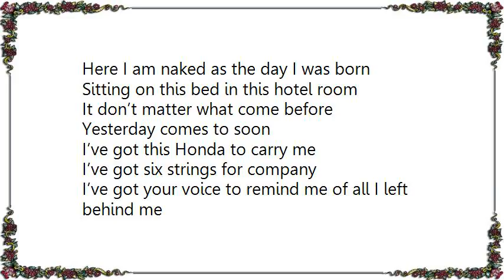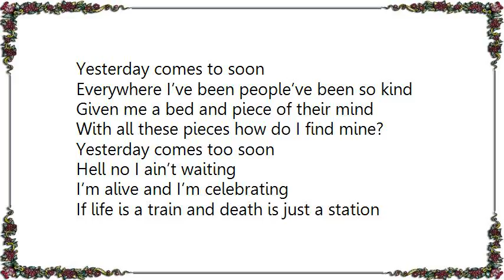Forest Sun - Yesterday Comes Too Soon Lyrics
[Lyrics Forest Sun - Yesterday Comes Too Soon]
Here I am naked as the day I was born
Sitting on this bed in this hotel room
It don’t matter what come before
Yesterday comes to soon
I’ve got this Honda to carry me
I’ve got six strings for company
I’ve got your voice to remind me of all I left behind me
I’ve got a storage unit in San Rafael
And a host of well-wishers to wish me well
I’m banging around like a clapper in a bell
Yesterday it comes too soon
Try to remember December and it’s already June
Take a note from the birds and try and whistle a tune
Everywhere I’ve been people’ve been so kind
Given me a bed and piece of their mind
With all these pieces how do I find mine?
Yesterday comes too soon
Hell no I ain’t waiting
I’m alive and I’m celebrating
If life is a train and death is just a station
Folks have given me a meal and come to see me play
And many a one has asked me to stay
I just keep rolling on my way
If you’re dancing like a chicken or your howling at the moon
If you’re saved or you’re damned either way you’re doomed